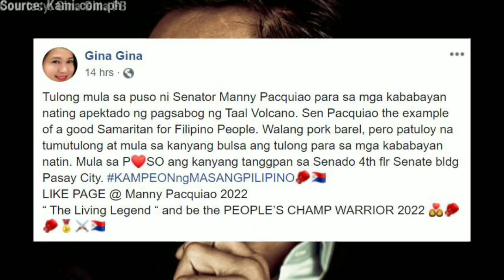Senator Manny Pacquiao, Namataang namamahagi ng tulong sa mga biktima ng pagsabog ng Taal!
Manny Pacquiao di nagpahuli namahagi ng sandamakmak na relief goods sa mga biktima ng Taal.